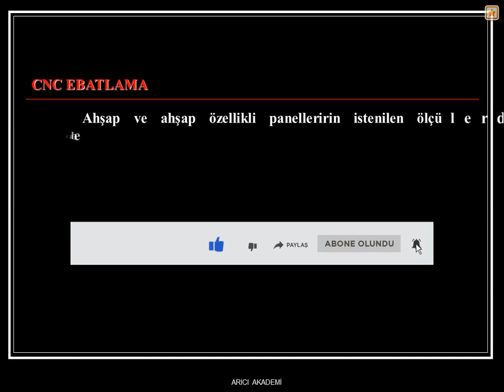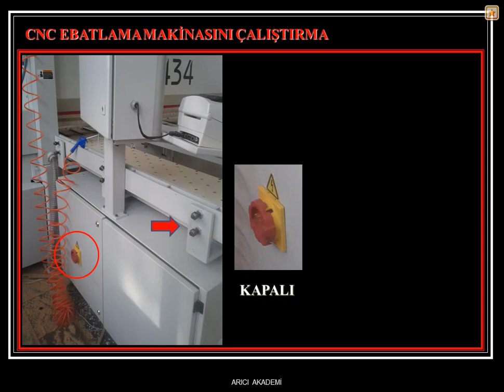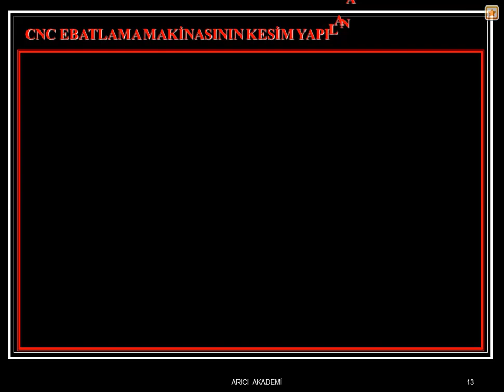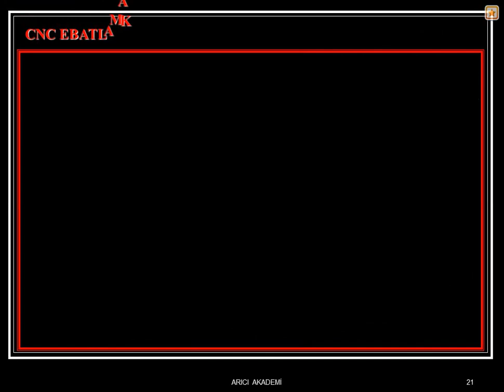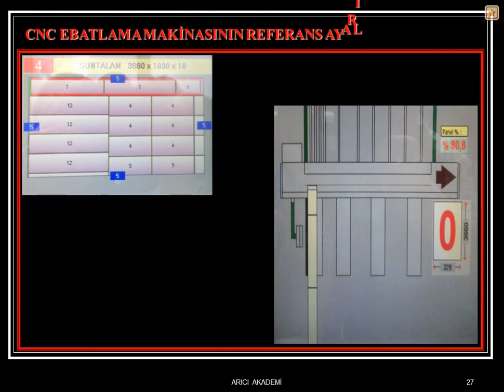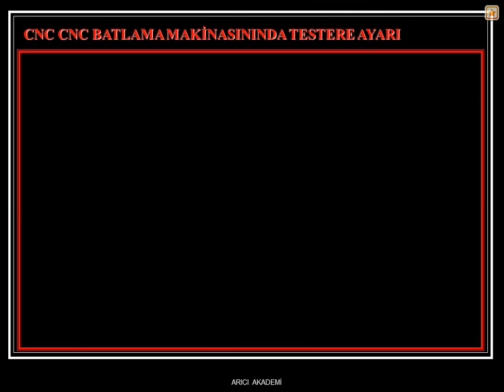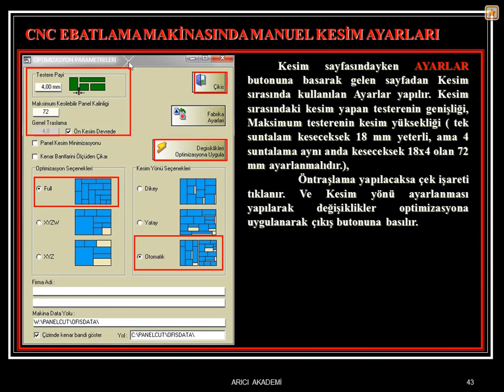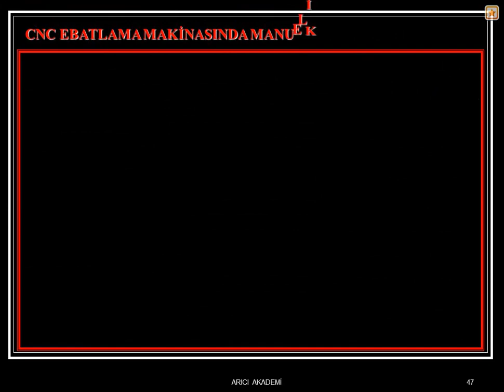CNC EBATLAMA MAKİNASI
Merhaba Arkadaşlar;
Mobilya ve İçmekan Tasarım Alanını Öğretmen ve Öğrencilere kaynak oluşturmak için açtığım ARICI AKADEMİ Youtube Kanalıma Hoşgeldiniz. Aşağıdaki Dersler ile ilgili Eğitimler vermeyi düşünüyorum. Kanalda bulunan derslerin linklerini aşağıda bulabilirsiniz. Kanal linkleri olmayan derslerde eğitimler sürdüğü süre içinde eklenerek kocaman bir kanal oluşturmak. Sizden sadece isteğim emeğime saygı göstermenizi ve eleştirinizi bu işlerde emek sarf eden arkadaşlara destek olmanızı istiyorum.

Hello friends;
Welcome to my ARICI AKADEMİ Youtube Channel, where I opened the Furniture and Interior Design Area to Teachers and Students. I intend to provide Trainings on the Lessons below. You can find the links of the courses on the channel below. To create a huge channel by adding trainings in lessons without channel links. If you want to share your knowledge and experience, you can send the mail of ARICI ACADEMY to . I only want you to respect my labor and support your criticism of friends who work in these works.

Kitchendraw Eğitimi

Adeko Eğitimi

3D Max Eğitimi

Polyboard Eğitimi

Optima Dekor Eğitimi

Mobilya Montaj

Mobilya Uygulamaları

Mobilya Süsleme Teknikleri

Mesleki Gelişim

Maket Gemiciliği

Ahşap 3 Boyutlu Röliyef

Satranç Eğitimi

Mobilyada Döşeme Bilgisi